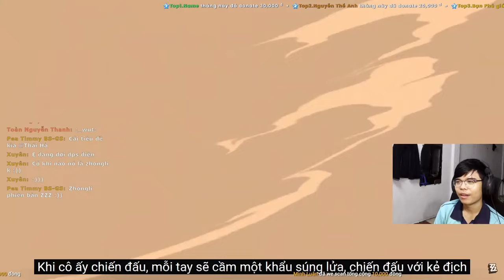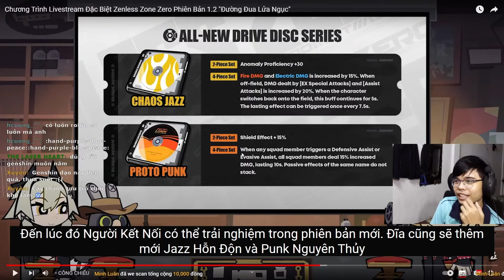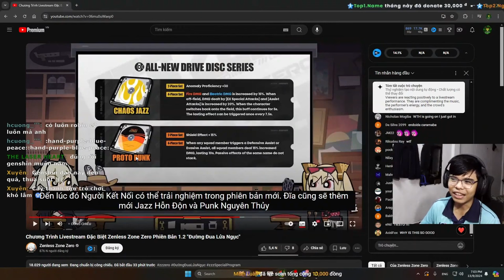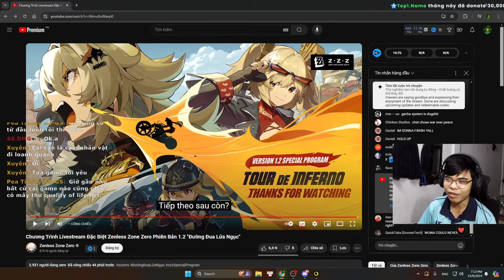QUÁ NHIỀU QUALITY OF LIFE!!! Livestream 1.2 Zenless Zone Zero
Công nhận Zenless Zone Zero chơi lớn thật :v siêu nhiều update cho người chơi thoải mái hơn luôn

 Ủng hộ cho mình qua:
➤ MB Bank: 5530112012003 - Văn Ngọc Nguyên Hạo